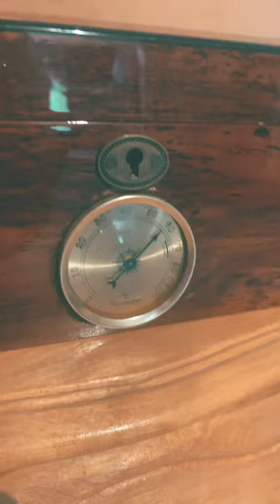Cigar box full of weed